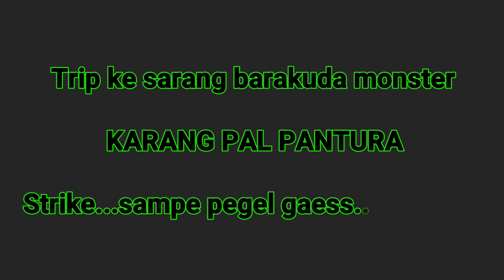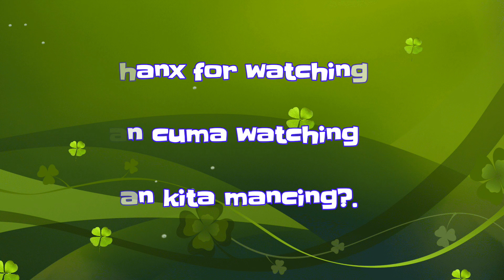Sarang barracuda monster KARANG PAL PANTURA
Trip ke sarang barracuda monster strike bertubi² sampe pada kepegelan anglernya gan.😂😂😂